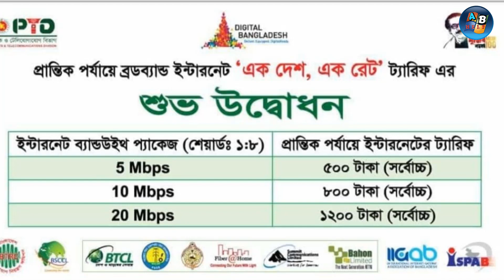Internet bandwidth price in Bangladesh || Internet Bandwidth explained 2022